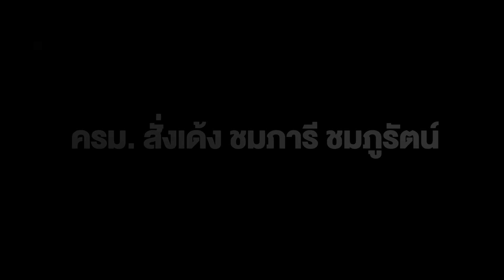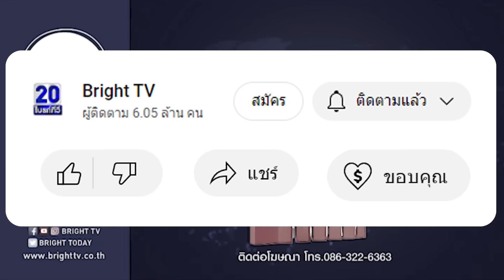ครม. สั่งเด้ง ชมภารี ชมภูรัตน์ อธิบดีกรมอุตุนิยมวิทยา พบไม่มีความเชี่ยวชาญ ปฏิบัติหน้าที่โดยมิชอบ